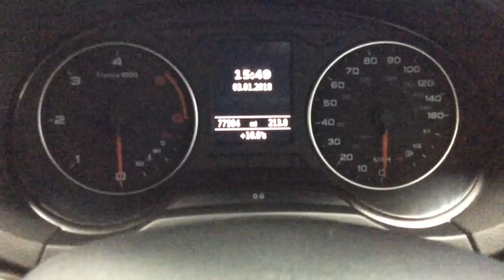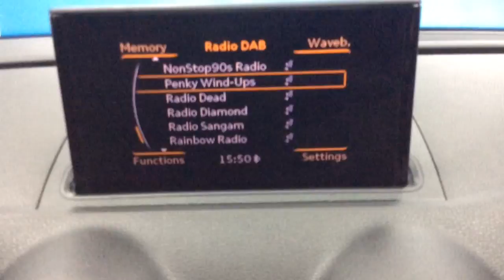trim 1C61C1AB 9401 4736 B69E FB5764FEDDA9